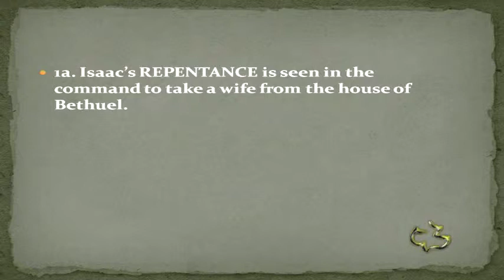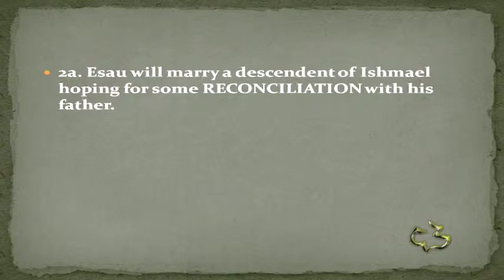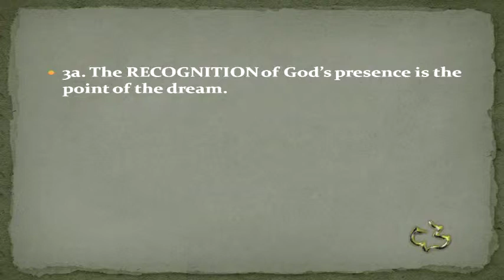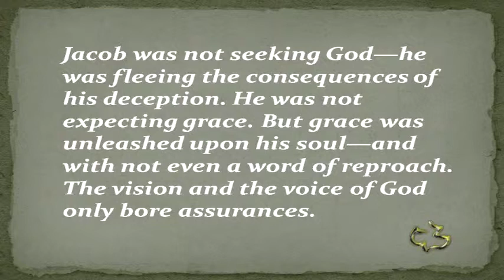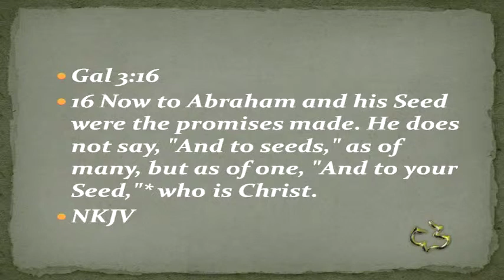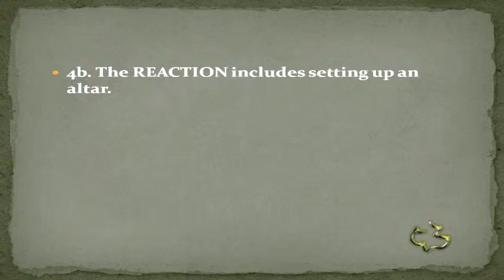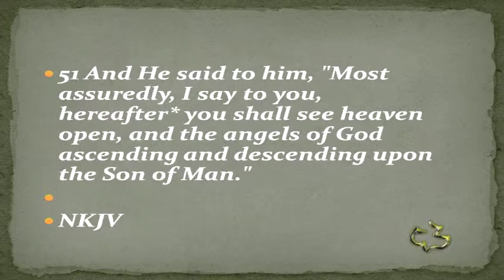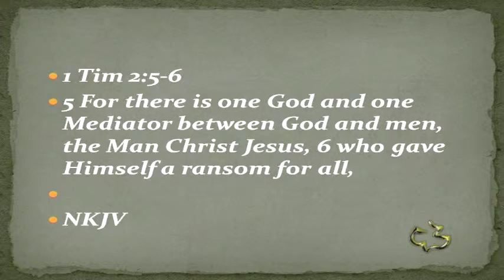Old Testament - Genesis 28:1-22 - (Ladder from Heaven)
Old Testament - Genesis 28:1-22 - (Ladder from Heaven)- CC Windward - Pastor Tim

Old Testament - Genesis 28:1-22 - (Ladder from Heaven)- Calvary Chapel Windward - OAHU, HAWAII - Pastor Tim Newman - From Local Olelo / Oceanic / Time Warner Cable show "A View from Calvary" - Episode #: - Original Air Date: 5/29/2012 A.D.